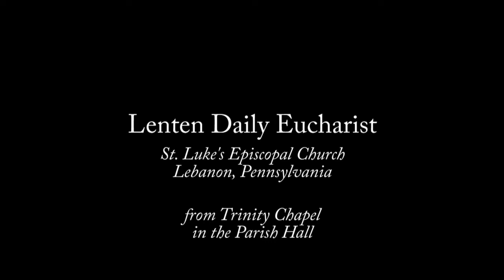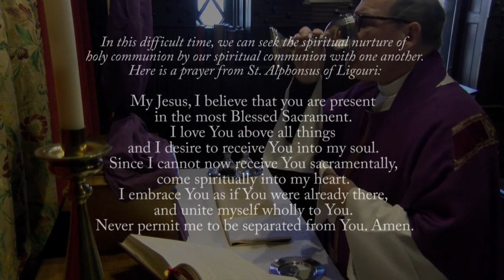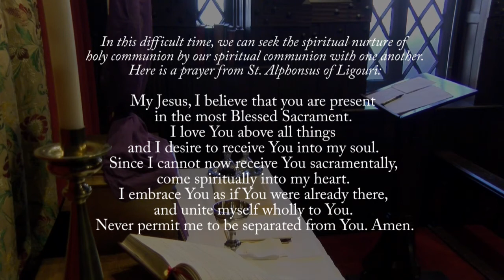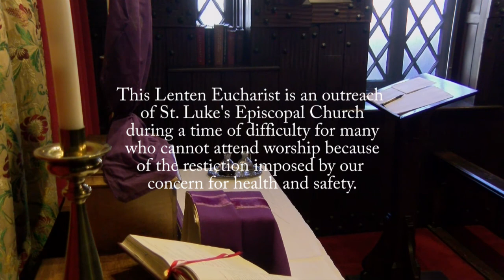Lent V Monday - 30 March 2020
Daily eucharist for Monday of the Fifth Week in Lent from Trinity Chapel in St. Luke's Church Parish Hall. Today the stories of Susanna and the Woman caught in Adultery bring a reflection of the need for trust in God when in peril.